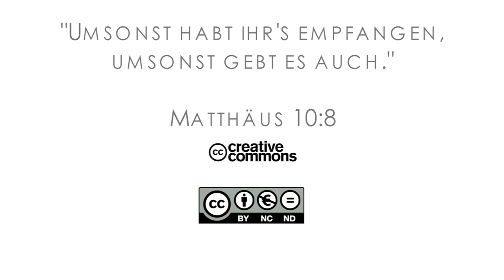15Q03 / 09-02 Missionare in der Bibel